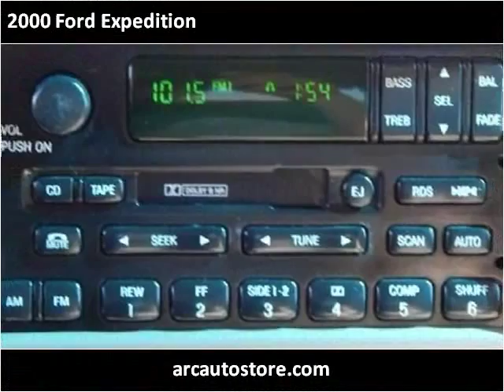2000 Ford Expedition Used Cars North Kansas City MO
This 2000 Ford Expedition is available from ARC Auto Store.